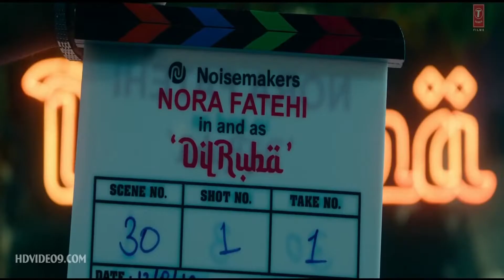Kusu Kusu Song Ft Nora Fatehi | Satyameva Jayate 2 | John A, Divya K | Tanishk B Zahrah Khan, Dev N